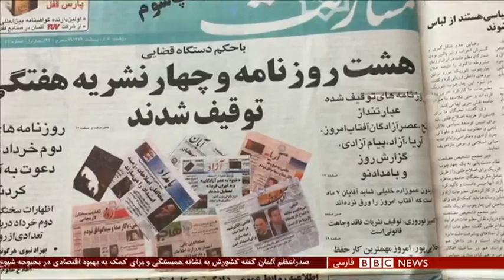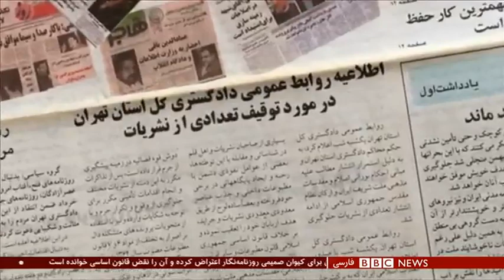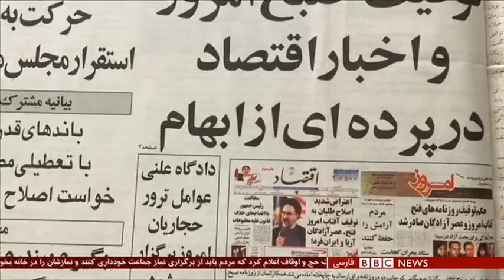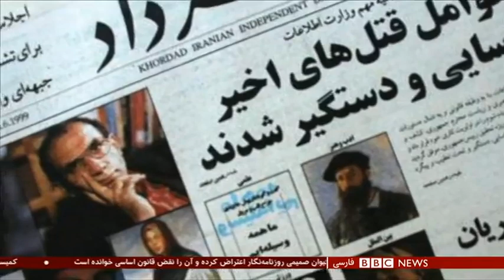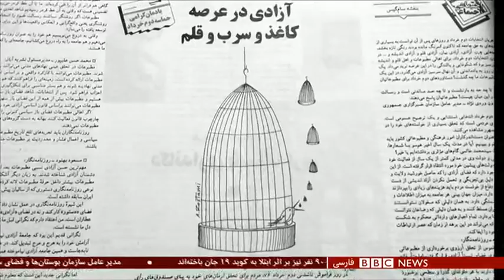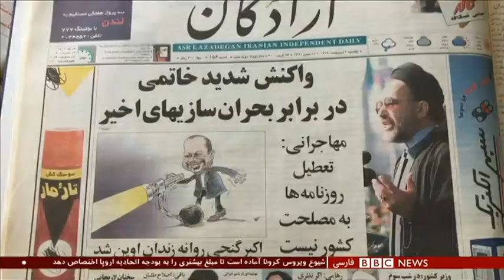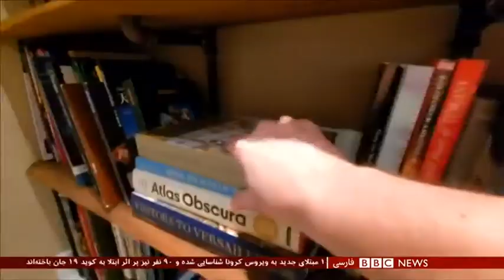اخبار ساعت شش عصر- پنج‌شنبه چهارم اردیبهشت